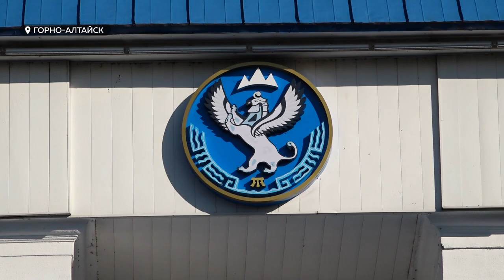Андрей Турчак вступил в должность главы Республики Алтай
Сегодня в Республике Алтай началась новая глава истории. Андрей Турчак, три месяца руководивший территорией с приставкой врио, официально вступил в должность главы. Торжественная церемония состоялась сегодня в национальном театре. Пожелать удачи Андрею Анатольевичу собрались члены правительства, депутаты и общественники. Подробнее в сюжете.